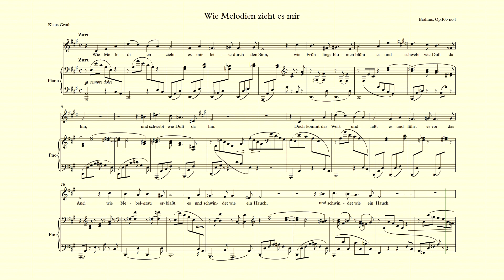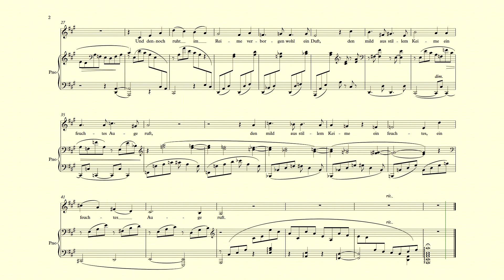Wie Melodien zieht es mir accompaniment - Brahms - A major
Wie Melodien zieht es mir accompaniment - Brahms  - A major. Poetry by Klaus Groth Music by Johannes Brahms, Op. 105, No. 1.